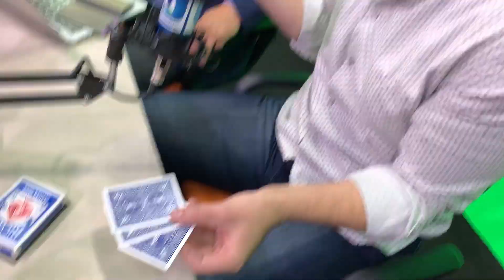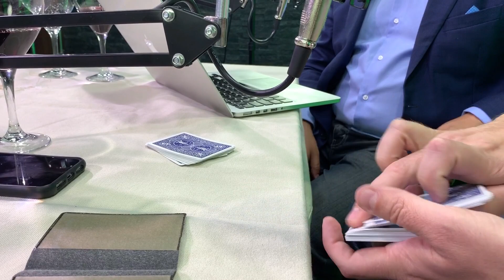Magia y Vinos con Max Baiocchi. Cata de vino J2:10 de Vinícola Regional de Ensenada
Tenemos como invitado a Maximiliano Baiocchi, ilusionista y sommelier que nos habla de vinos argentinos junto con algunos trucos de ilusionismo.

Catamos el vino J2:10 de Vinícola Regionla de Ensenada elaborado con uvas de Cabernet Sauvignon y Nebbiolo.

Redes: Ilusionista.Mx